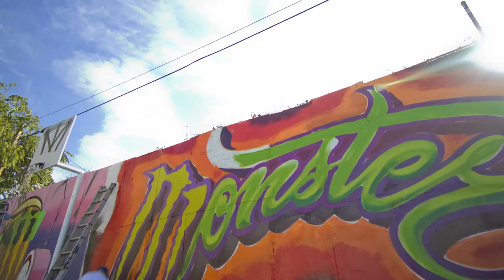Andre Legacy performing "King of Hollywood" @ Piece Fest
Andre Legacy New Music Video for Hit Single "King of Hollywood"

ww.AndreLegacy.com

About Andre Legacy: Andre Legacy, aka the Legarachi, the Golden Larynx, the Platinum Membrane, the Chosen One, the Natural, a Machine. Simply stated, the Motha Fuckin' "King of Hollywood"!

Andre Legacy is a Los Angeles native with a deeply rooted history in Hip Hop culture.  Andre has lived all aspects of the rap game, from free stylin' on street corners, being a leader in the underground world, an original member of LA's most infamous graffiti crew CBS (Can't be Stopped), building his street cred since 1989. A charismatic member of the infamous Dyslexic Speed Reader's, Andre is credited with developing the concept of their hit song "My Dick" which has appeared in numerous films and television shows. Andre Legacy sells out shows wherever he rolls and has release numerous albums, putting others to shame.

Ever evolving, Andre has perfected his signature style and built himself into a Hollywood Icon, touring around the United States and amassing a greater legion of loyal fans wherever he tours.  With his witty style, comedic charm and kickin' afro, Andre keeps the ladies wet and the masses salivating for the release of his upcoming album.  Andre Legacy, the King of Hollywood, never fails to disappoint, always on point and is always down to set the party off.

Welcome to LA's MUSIC & STREET-ART FESTIVAL featuring a Graffiti Battle! We are bringing together some of LA's hottest new bands and most talented street artists to celebrate this burgeoning artistic movement. At the event, we'll also be filming the pilot for a competition show about Street Art featuring celebrity judges, hosts, & performers. Our performers include DJ Lethal of House of Pain & Limp Bizkit, Andre Legacy, Mickey Avalon, Shifty from Crazy Town, Kev Hicks, Year of the Dragon (x-members of Fishbone), Danny Diablo, DJ C-Minus, Patience Price, YFY, Rage Area, The Public Trust, Luxury Kills, G.E.E.K., & many more.

About 'The Chosen One' TV Show: From Executive Producer David Arquette comes a graffiti based Battle created by world famous graffiti artist Kelly 'Risk' Graval & Corin Nemec currently titled 'The Chosen One'. TCO is a Street Art competition that challenges two or more artists to incorporate a Major Commercial Brand, the pilot shall be Java Monster's Logo, in a mural using their specific style. The competition will take place at Piece Fest, modeled after other Street Art & Music Festivals. There will be live performances, merchandising booths, food trucks, a public art wall, as well as an art gallery featuring World Renowned Graffiti Artists. At the end of the ten-hour event a Panel of Celebrity judges from the Arts, Entertainment, and Advertising industries will crown one of the artists THE CHOSEN ONE. Hosted by Jessica Sugar Kiper & Kev Hicks & judged by Luke 'The Dingo' Tremabth representing the Monster brand, David Faustino, Seth 'Shify' Binzer, Peter Mays (Executive Director of the Los Angeles Art Association), & Kelly 'Risk' Graval. A special appearance will be made by Graffiti Artist Seen who will be interviewing our competitors during the Battle. The two competitors battling will be OG Abel vs. Australia's the Massive to become TV's Chosen One.